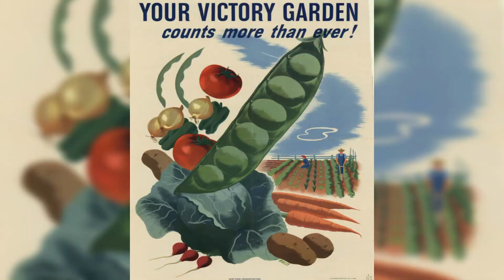Grow Perris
The City of Perris invites you to join us and plant your own Victory Garden at home. We will be providing up to 3 starter kits per household that will include pots, soil, and seeds. Registration is required and supplies are limited. Register today through online civic rec. The pick-up will be done drive-thru style on Friday, July 31, 2020 from 2:00 PM to 3:30PM.